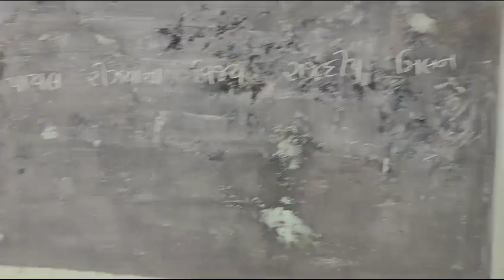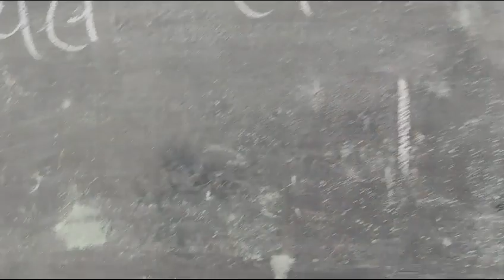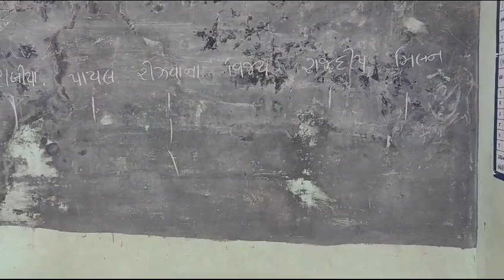પ્રજ્ઞા અને બાળવાટિકા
શિક્ષકશ્રી નમ્રતાબા પરમાર